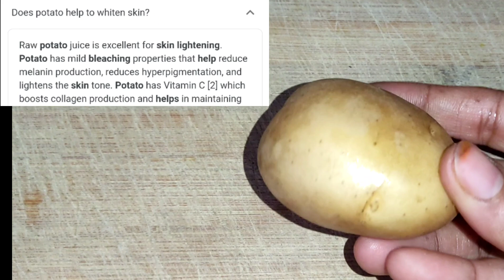Bleaching Face At Home in Telugu/How To Bleach Face At Home Naturally in Telugu/PotatoJuice For Skin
Home in Telugu/How To Bleach Face At Home Naturally in Telugu/Potato Juice For Skin Whitening in Telugu

Also watch skin whitening video play list
Skin Care Tips At home in Telugu/Skin Care Tips Home remedies in Telugu/Face care Tips Home remedies in Telugu/